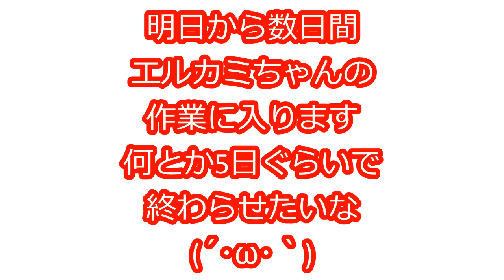1949Chevrolet truck 数日間エルカミちゃんと入れ替え (*´▽｀*) Lowrider production of Japan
１９４９Chevrolet　truck
明日からチョット1985エルカミちゃんの作業に入ります(￣▽￣)